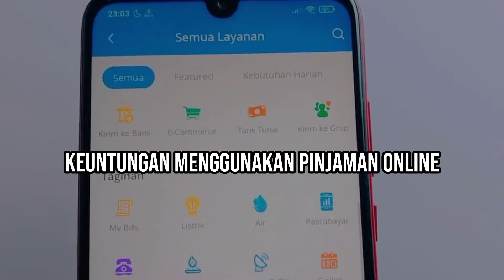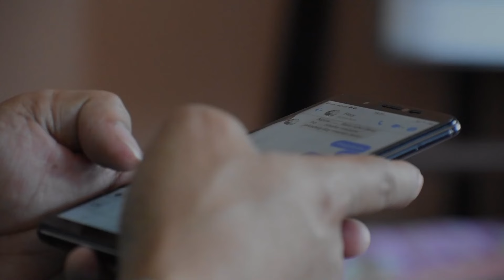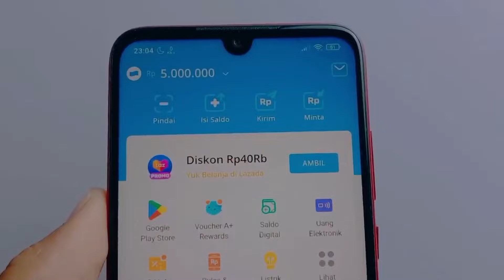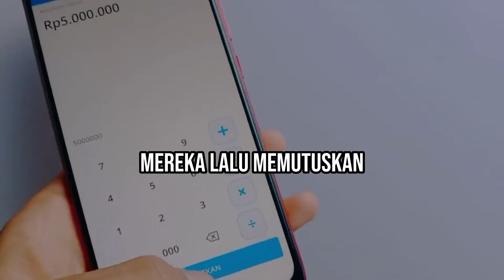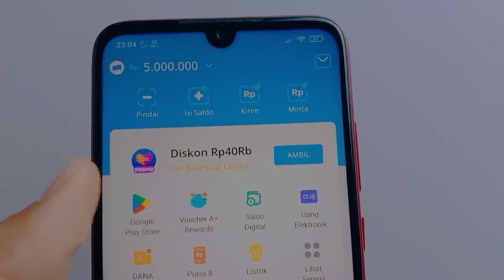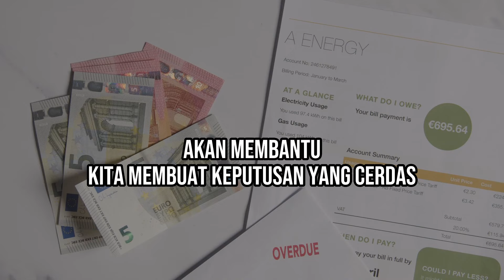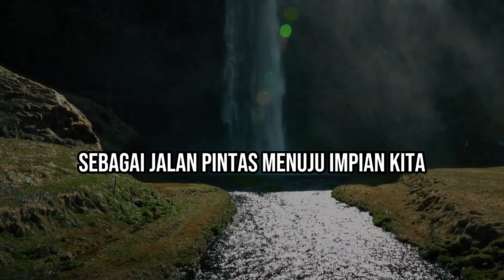Lingkaran Setan PINJOL & JUDI ONLINE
Jebakan pinjol akan membawa seseorang dalam kondisi yang sulit. Meskipun ada pinjaman online yang legal namun banyak juga pinjaman online yang ilegal. Sudah banyak kasus seseorang bunuh diri karena tidak bisa bayar pinjaman online.

Temen2 yang ingin curhat/sharing silahkan hubungi:
(Khusus jabodetabek disarankan datang langsung ke studio)